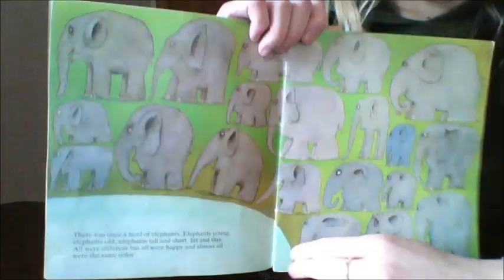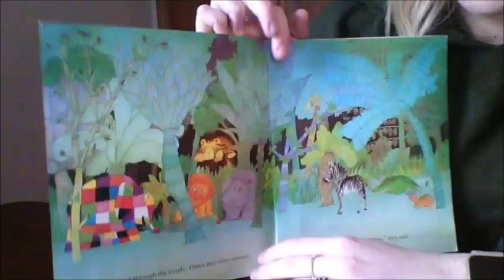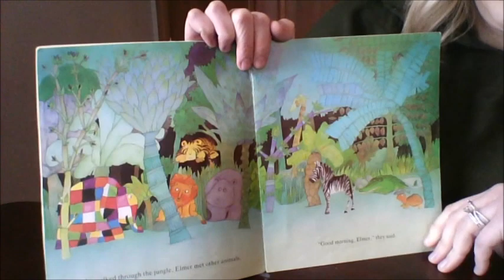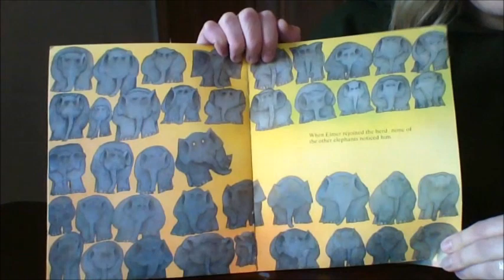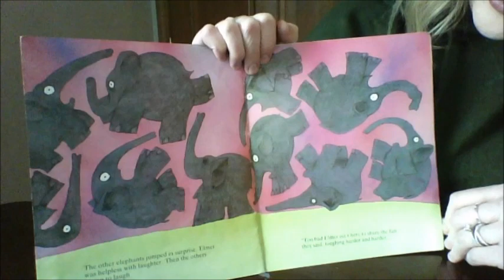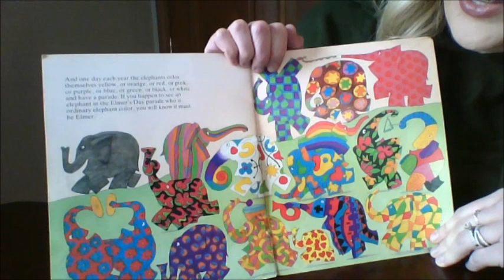Elmer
Read Aloud